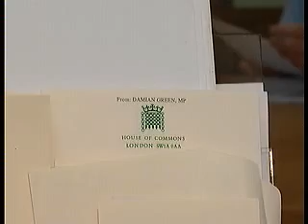Conservative Damien Green Immigration Spokesman arrested.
Conservative Damien Green Immigration Spokesman arrested. British opposition "front bencher" part of David Cameron Shadow cabinet. Gordon Brown Jacqui smith and British government and police criticised over the raid.